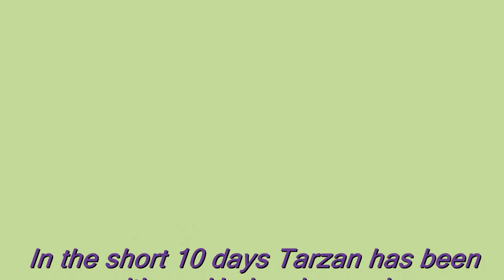Tarzan - Lab in Need of a Forever Home!!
Tarzan was rescued from the Rowan County Animal Shelter within an hour of being put to sleep. A large group came together to save his life, and now we need you to give him a forever home he deserves.

Tarzan is a black lab who is nothing but a goofy puppy. He was a stray, so was never given any formal training, but in only 10 short days, he has learned how to sit, "touch" my hand with his nose, stay back in the crate until released, and wait for his food until the OK is given. We will keep working on new tricks!!

Tarzan loves other dogs, all people, food, and playing ball! He needs a home who can spend some time teaching him the importance of humans since he has been let down by them so many times in the past.

Tarzan is crate trained, up to date on all vaccines, is heartworm   negative and has been dewormed.